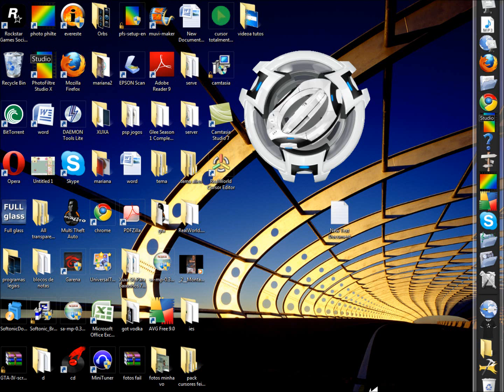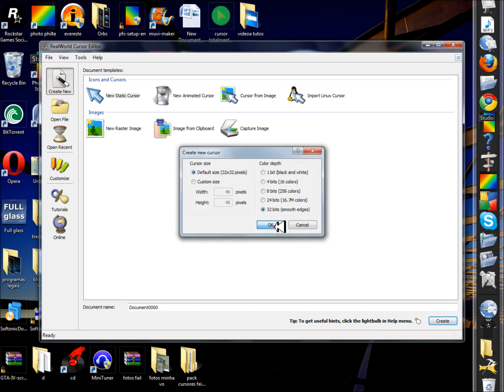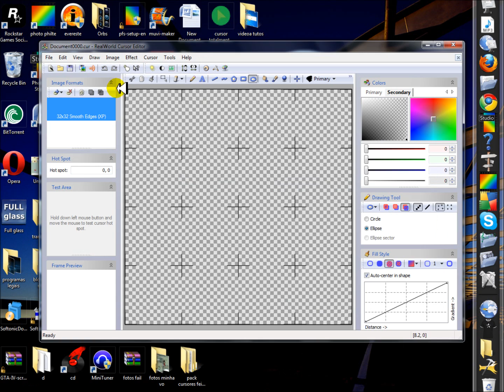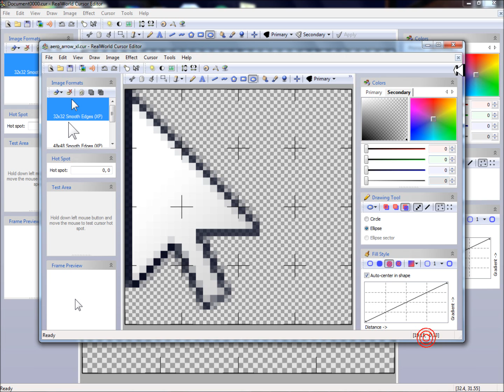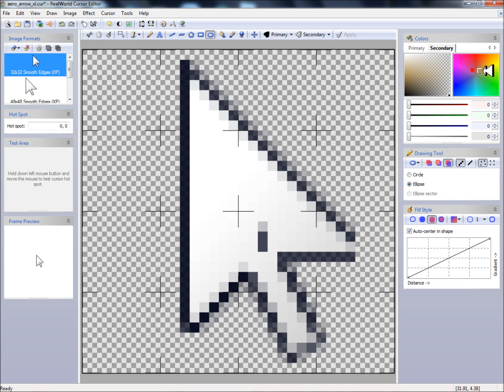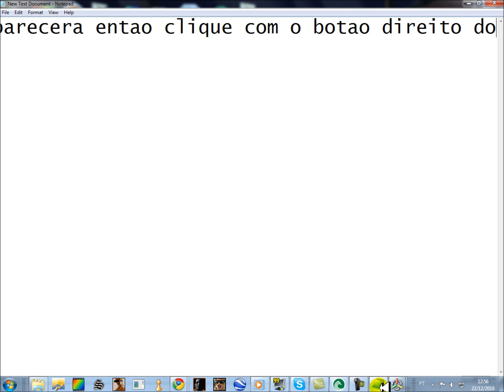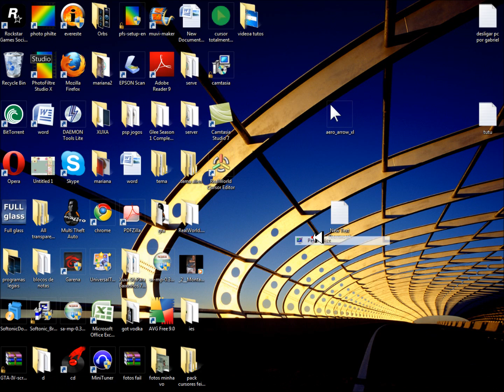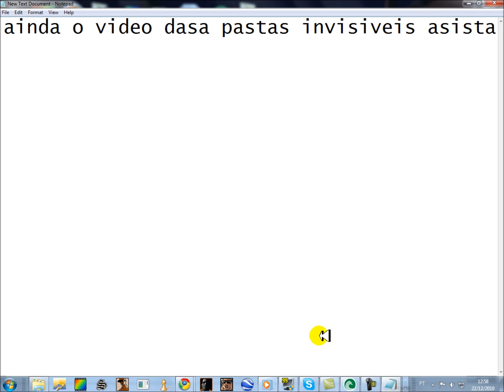como botar bolinha amarela no cursor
esse video estou mostrando como botar bola amarela o link de dwonload do real word editor é